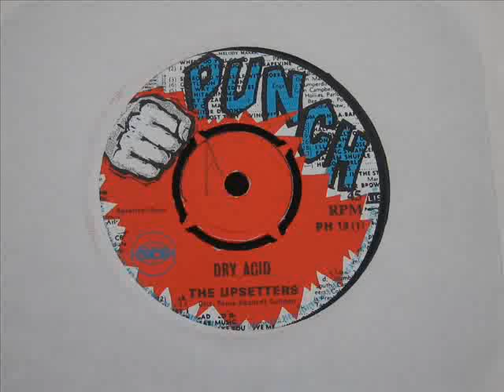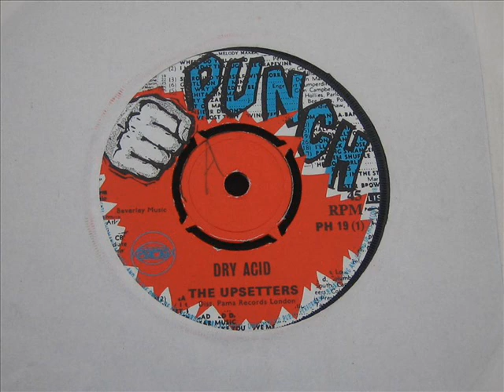The Upsetters. Dry Acid.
Boss tune !!! I have been collecting since the Sixties and I am a professional Vinyl DJ. My taste is very wide and I am constantly adding new and interesting tunes.